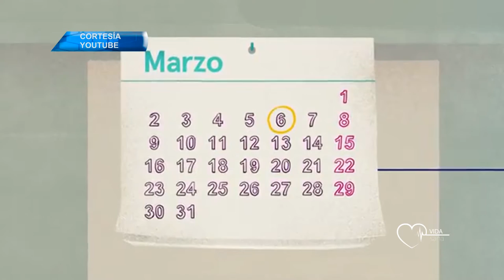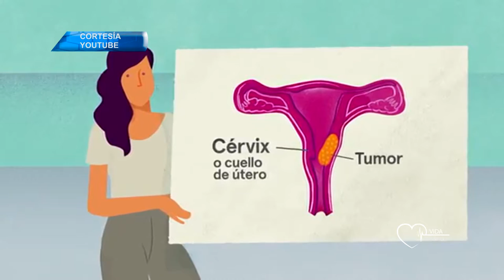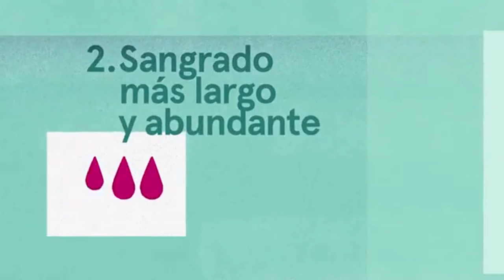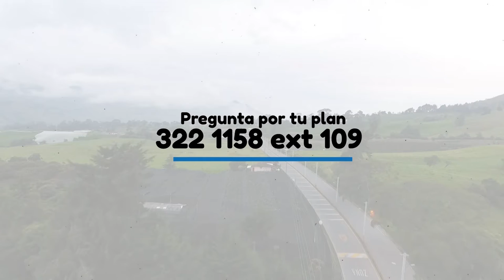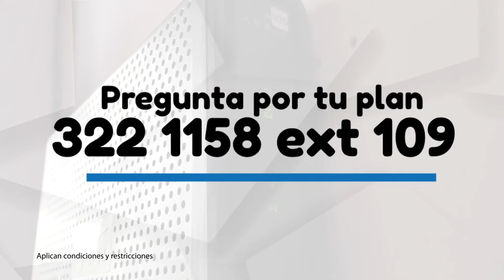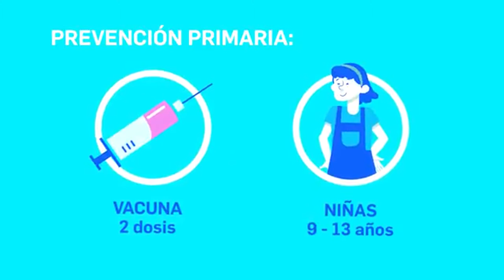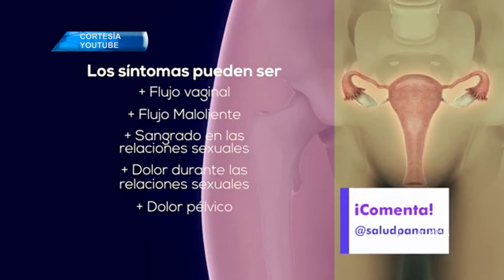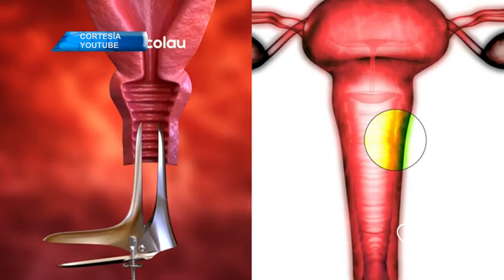VIDA SANA 26 DE NOVIEMBRE DE 2021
TEMA:  EL CÁNCER DE CUELLO UTERINO